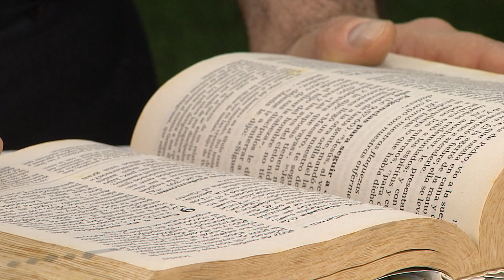Un nuevo despertar, Sábado 17 de Agosto 2019 🌄 - Tele VID